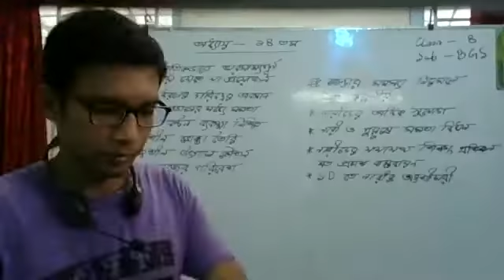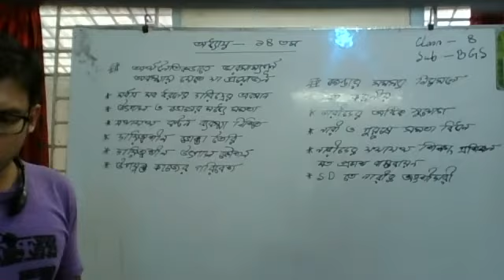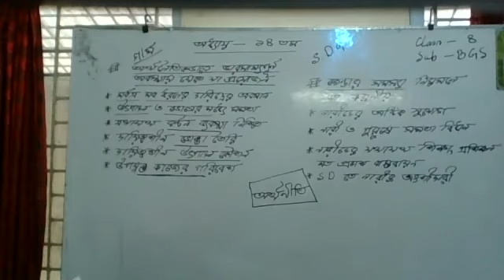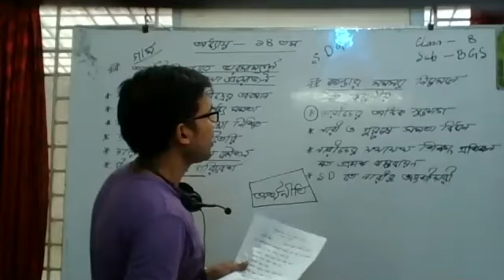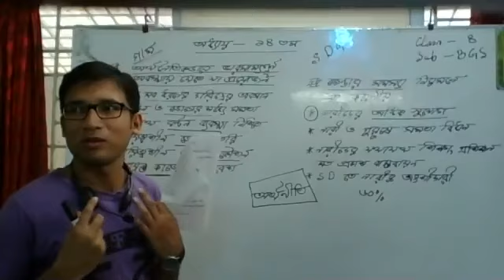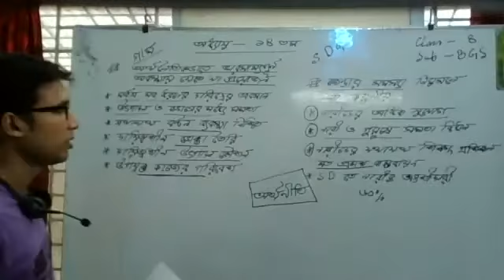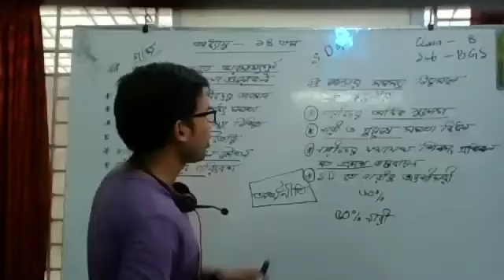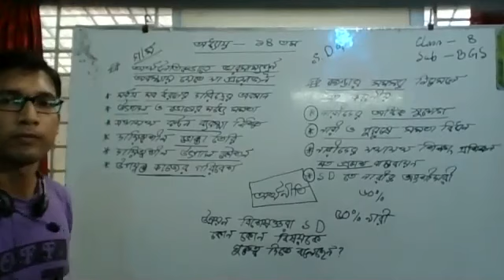Live class eight BGS 31 august